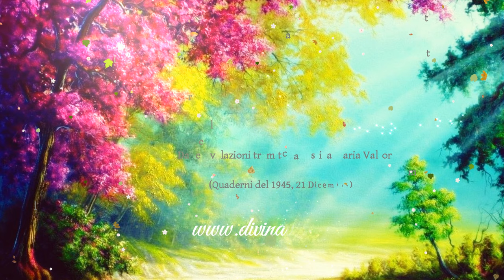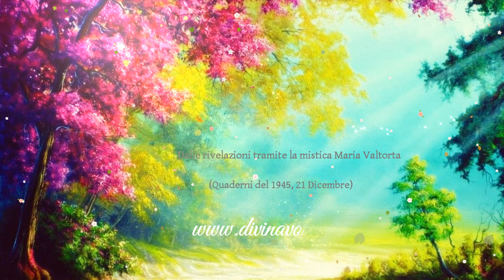Le praterie del Paradiso ~ Valtorta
Rivelazioni di Nostro Signore Gesù Cristo tramite la mistica Maria Valtorta

→ Con voce narrante di Daniela Giarla, tutte le audio narrazioni cattoliche sono gratuitamente scaricabili in mp3, qui